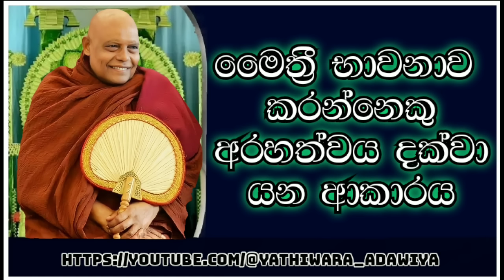09. මෛත්‍රී භාවනාව කරන්නෙකු අරහත්වය දක්වා යන අයුරු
Na Uyane Ariyadhamma, Venerable Na Uyane

yathiwara_adawiya Ven Nauyane Ariyadhamma Maha Thero, Maha Kammattanacharya, Tripitakacharya Most Venerable Nauyane Ariyadhamma Maha Thero nauyane ariyadhamma thero dharma deshana